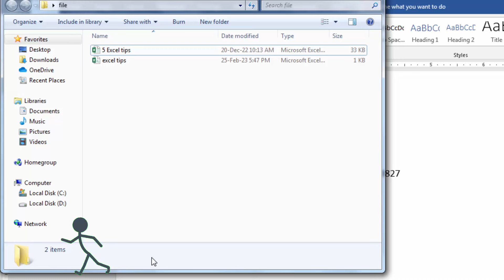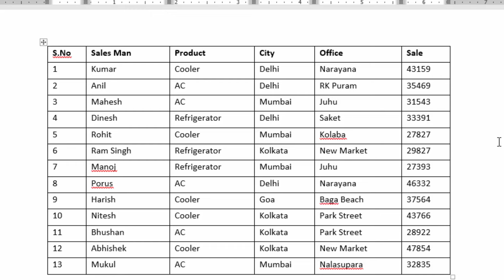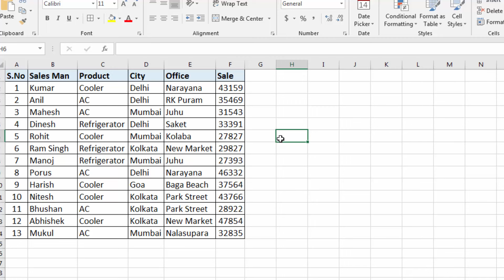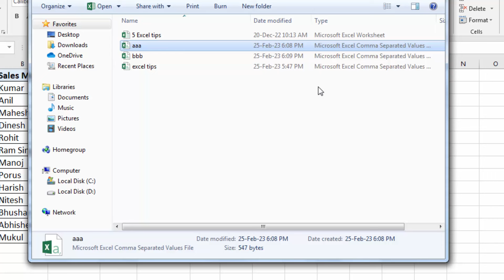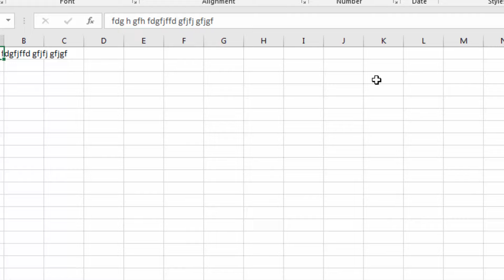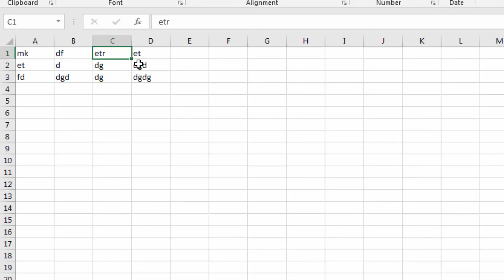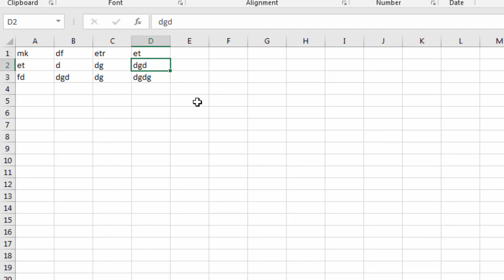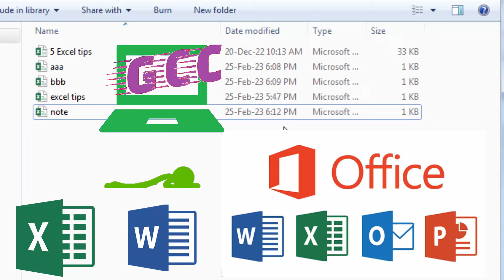What is CSV files and what is used for | How to convert excel file to CSV format | File Handling